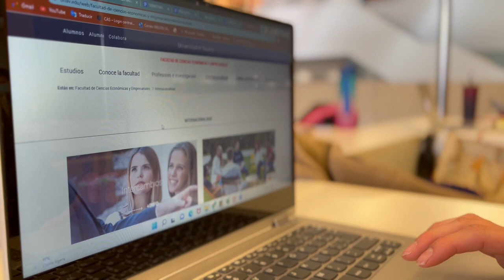Universidad de Navarra. International students at the School of Economics and Business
Sonja, Sofia, Daria, Nathan and Marc-Antoine are some of the 245 incoming students who have been in our School this Academic Year. Have a look at this video and see their tips and thoughts after their exchange in Pamplona. Do you need to know Spanish before arriving? How do you get to Pamplona? How do the classes work?... Find useful information here!